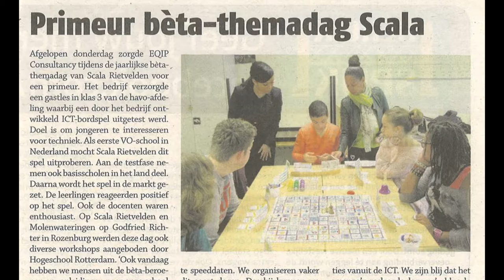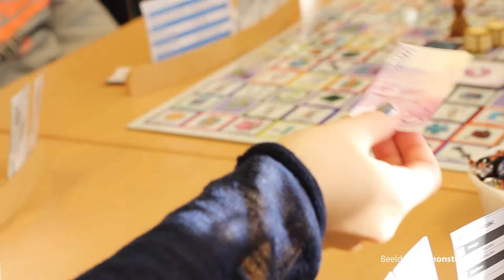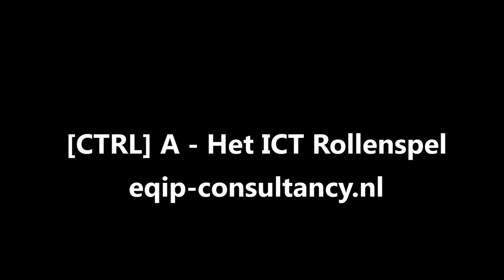[CTRL] A - Het ICT Rollenspel voor kinderen & volwassenen (XL promo versie)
Deze video (concept) laat zien wat het ICT bordspel inhoud, hoe een gastles/workshop verloopt maar nog belangrijker, wat de kinderen, docenten en genodigden (zoals PvdA en VVD leden) van dit spel vinden.

Ik wens u alvast veel kijkplezier.

Vanessa Engelhart